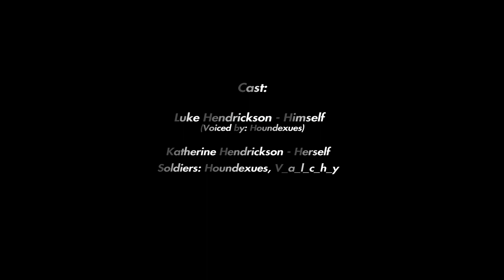LUKE | GTA 5 Action - Drama Movie (2019)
Genre: Action, Thriller, Drama

An unknown murderer of Lukes family going now for Him and sending most skilled soldiers and people around the Los Santos and Blaine County to finish on Luke.

all copyright goes to their owners.